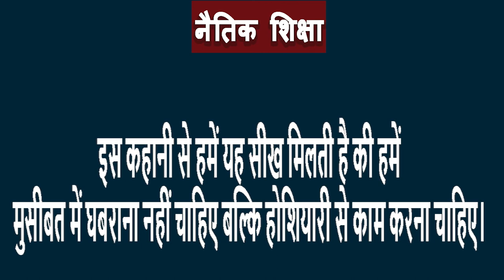|| चालाक मछली || SHORT STORY || MORALSTORY || KRANTI ODISHA ||